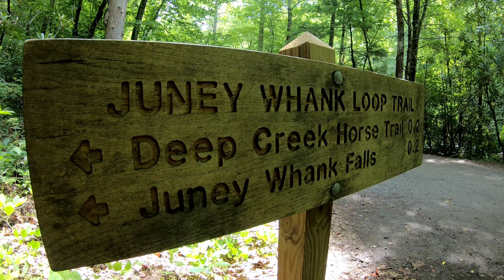River camping Cherokee blue ridge mountains June 2018